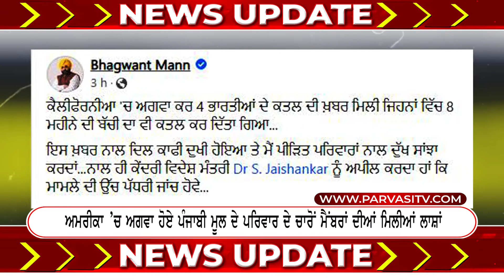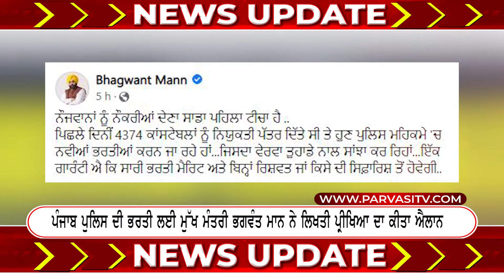News Update Today | 06 October 2022 | Episode 369 | Parvasi TV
Parvasi Media Group is a Canadian News Network having a distribution in more than 80 countries across cable, satellite and OTT platforms. Get all the latest Canada News, India News, World News, Tech News, Sports News etc.